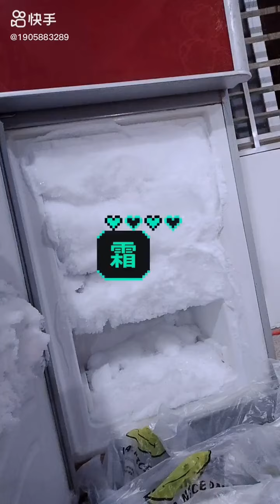asmr freezer frost eating+scraping freezer frost 🤤❄️dry,squeaky,flak freezerfrost whiteice yummy